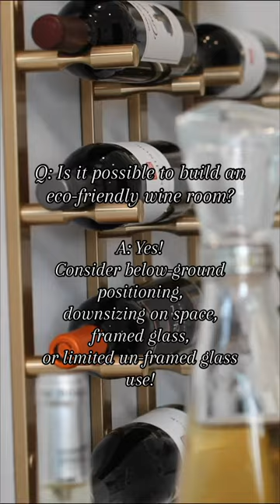How to Create an Eco-Friendly Wine Room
Learn the basics of installing an eco-friendly wine room.